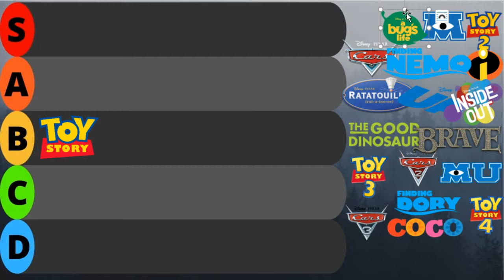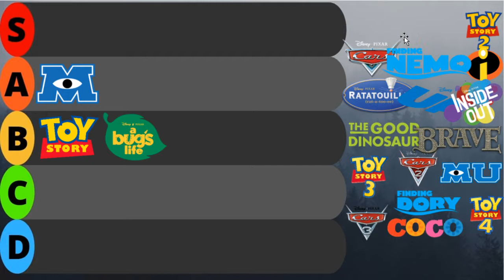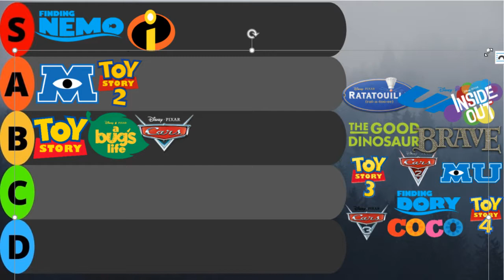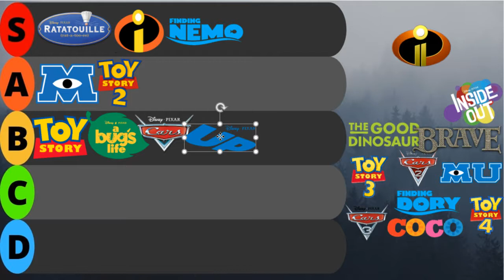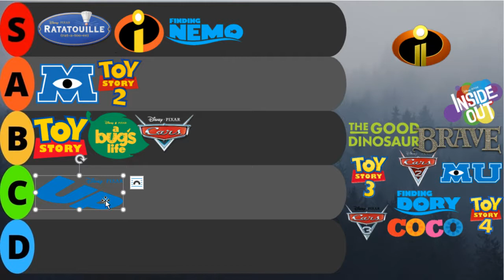PIXAR Movies Ranked: Tier list: 2019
Wall-E Goes in A tier guys! I can not believe I forgot it in this! In this video I wanted to really go through and talk about each of the Pixar movies which are some of my favorites.
toy story 1,2,3, Bugs life, finding nemo, finding dory, incredibles 1,2, cars 1,2,3, monsters inc/U, brave, good dinosaur, inside out, up.